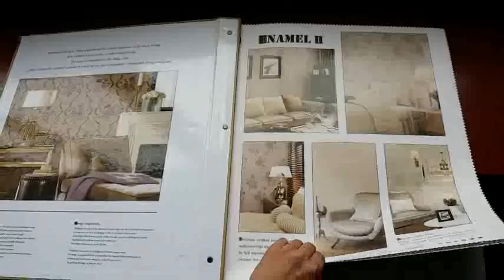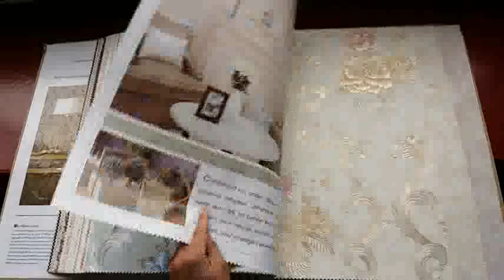Enamel II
Enamel II0
Deep embossed
500gsm
53cm*10m